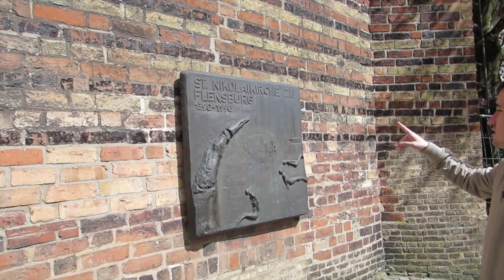MESTRE LEON! (Cadê a mala em Flensburg) -Ep. 448